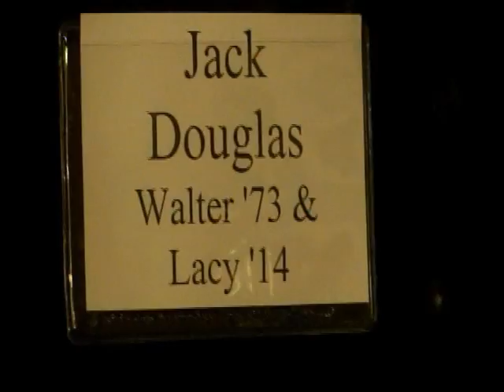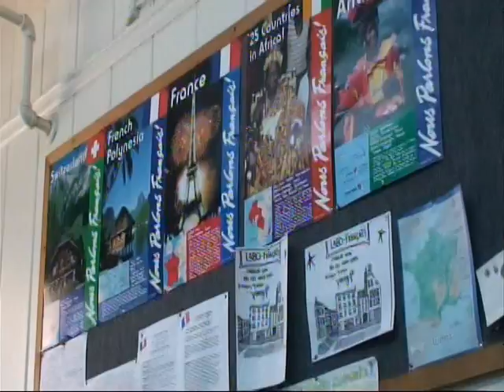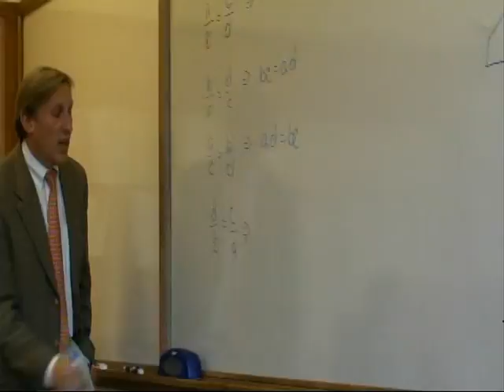GRANDPARENTS WEEKEND AT CATE LACY DOUGLAS